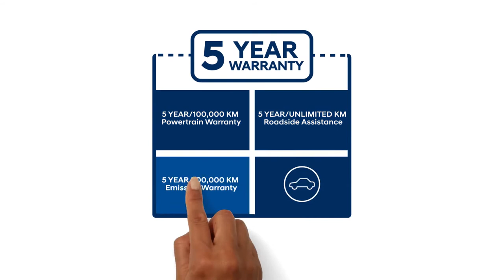Buy Right Video (Northland Hyundai)